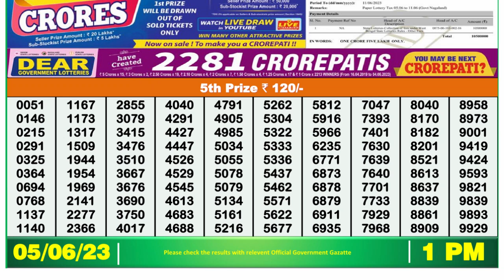🔴 Lottery Sambad Live 01:00pm 05/06/2023 Morning Nagaland State Dear Lottery Result Pdf Download